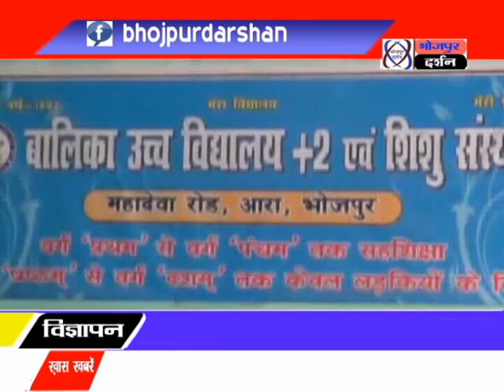भोजपुर दर्शन न्यूज़ श्रीसीताराम विवाह महोत्सव के प्रथम दिन भव्य शोभायात्रा निकाली गयी